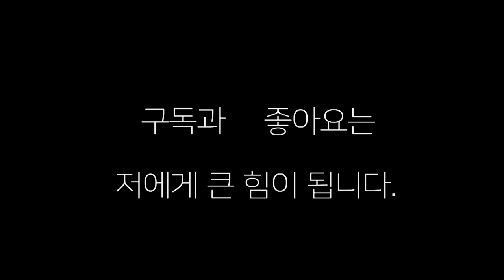한국 타이틀 매치에서 붙고,스파링에서 싸우고!!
전 챔피언 고기창 VS 현 챔피언 이한솔  스파링!!